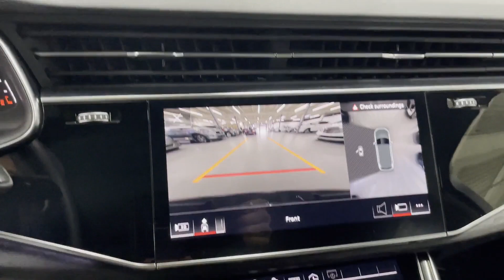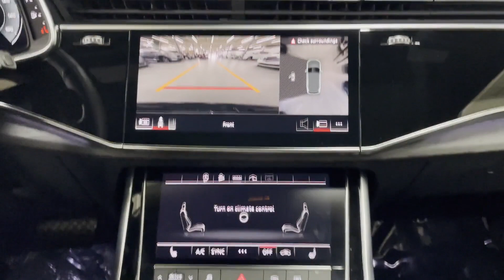Used 2021 Audi Q7 Premium Plus Englewood, Teaneck, Fort Lee, Palisades Park, Ridgefield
2021 Audi Q7 Premium Plus WA1LXAF73MD015281 Video

This 2021 Audi Q7 Premium Plus WA1LXAF73MD015281 is full of phenomenal features such as: